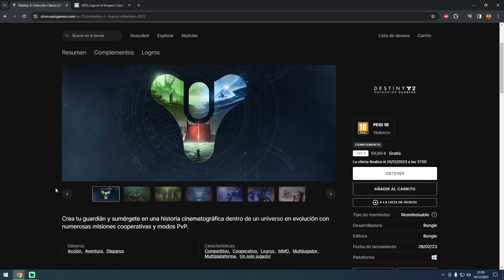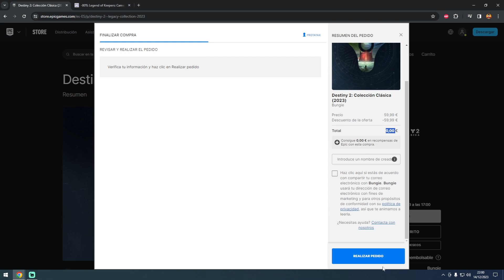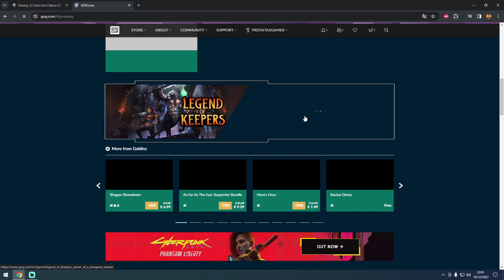ORIGINAL Y GRATIS | ESTÁN REGALANDO 2 JUEGOS EN GOG Y EPIC GAMES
Hola gente, volvemos a la sección Original y Gratis, con unas ofertas de las plataformas Epic Games y GOG, en esta ocasión nos regalan dos juegos, espero que lo disfrutéis amigos.